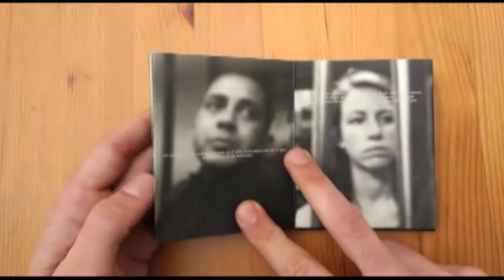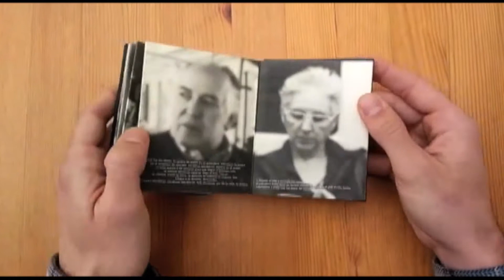EsmorzarCultura #5 - Carmen Dengra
Disciplina: Fotografia i gravat
Artista: Carmen Dengra

Segons les seves pròpies paraules, els interessos artístic de la Carmen Dengra (@carmendengra a l'Instagram) "giren entorn la existència de l'ésser humà dins la societat contemporània, i ho faig a partir de l’observació de la vida quotidiana i dels éssers que l’ocupen. M'interessa projectar una visió poètica segons la meva manera de mirar el món per suggerir una forma especial de relació amb la realitat”

Avui, per a EsmorzarCultura ens fa un breu repàs per la seva obra "Rostros Anónimos" i, a més, podrem veure una part del procés de gravat, la tècnica d'impressió utilitzada.